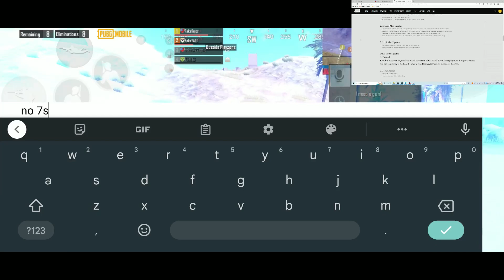New Massive Changes Revealed in Update 2.3 | PUBG Mobile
Install Raid for Free ✅ IOS/ANDROID/PC and get a special starter pack 💥 Available only for the next 30 days.

UPDATE 2.3 is MASSIVE!! Everything You Need to Know | PUBG Mobile

THANK YOU  ALL YOUTUBE MEMBERS!!